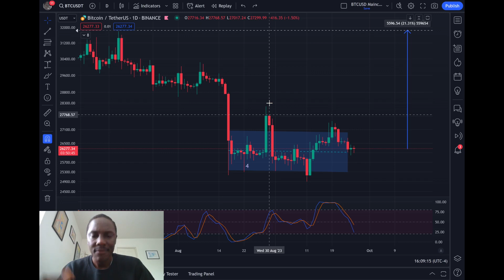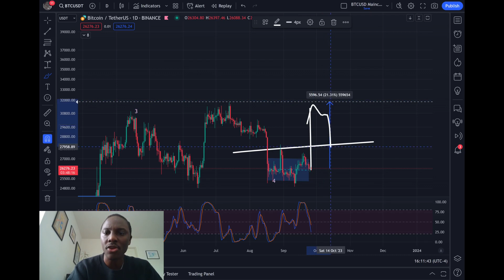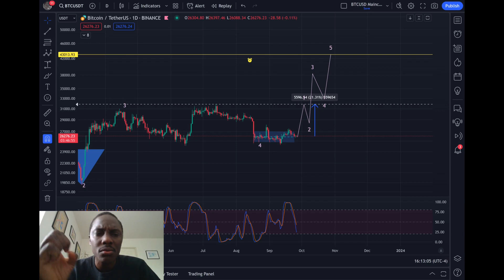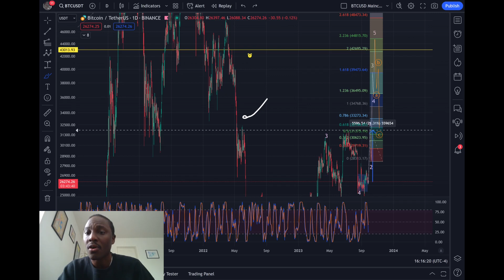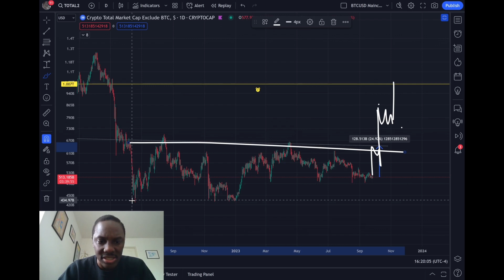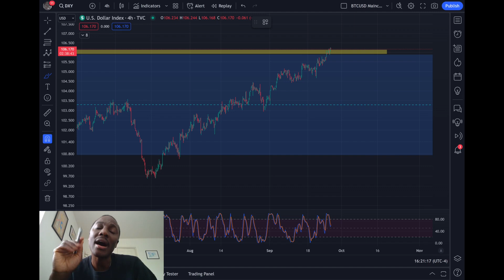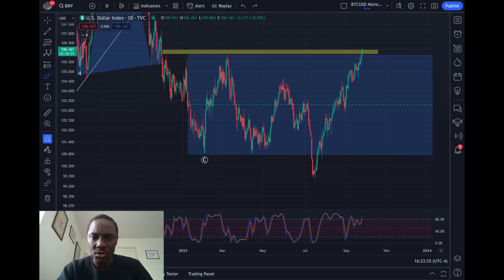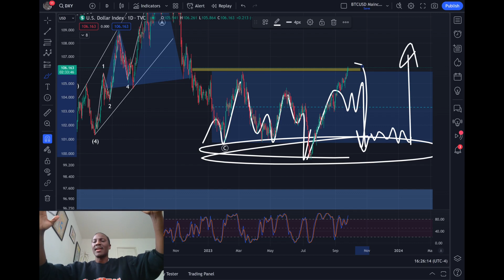WHAT TO EXPECT FROM THIS UPCOMING MOVE UP IN CRYPTO [Daily Bitcoin Update]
Here's what I expect from this next move up in the crypto market. I've also got a timeline. This is just my best guess based on the charts, so we'll see what happens...

Theme song credit: Spacehog - In the Meantime